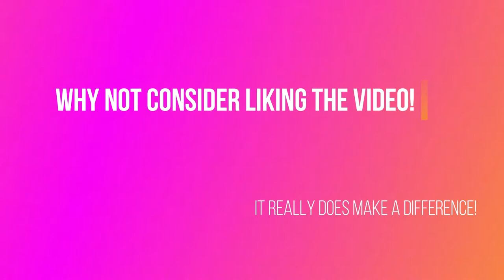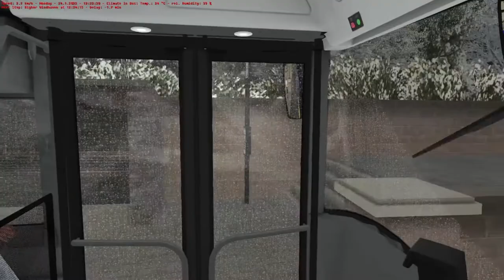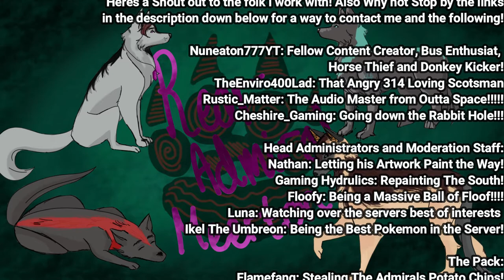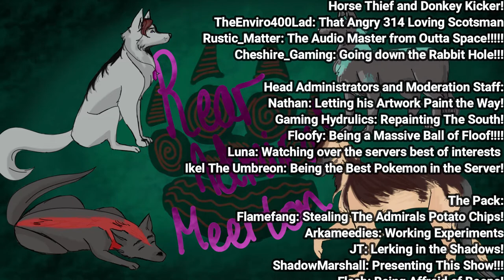OMSI 2| Solent Showcase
Howdy Folks welcome back to OMSI! Its been a while huh... a reall Long time. Today we drive the route 75 on Yorkshire V3 in my recently released livery called the SolentBlueLine livery!